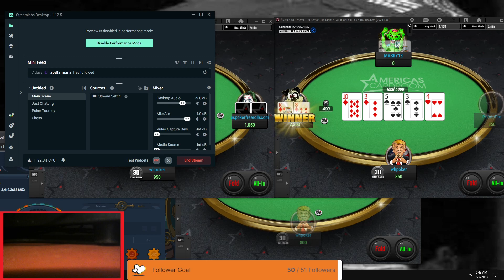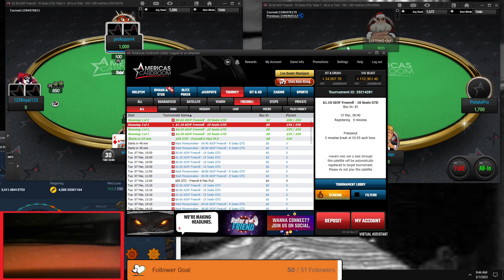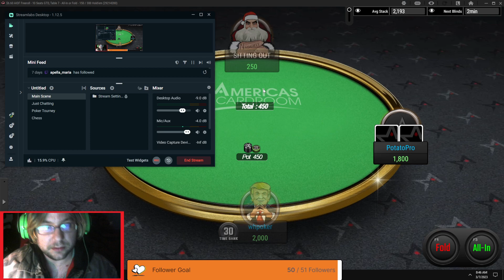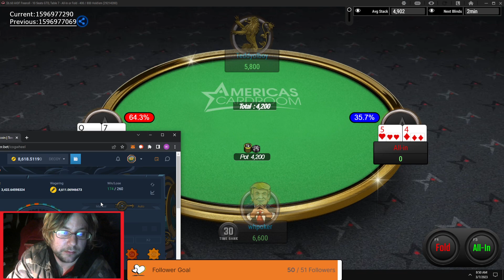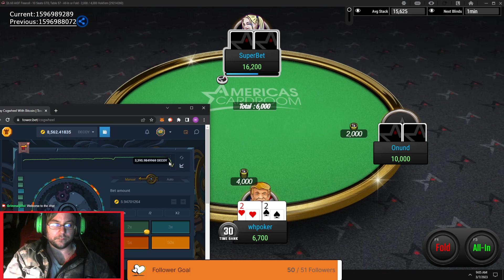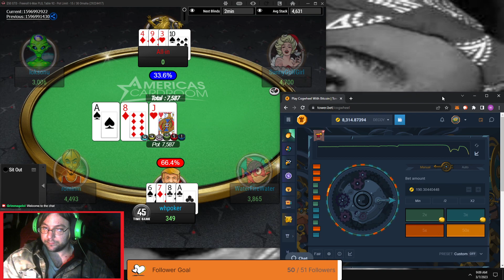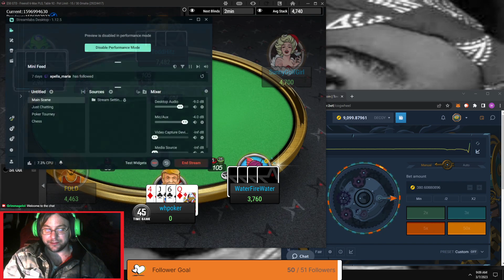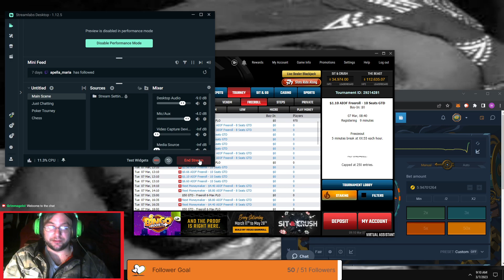All In Poker